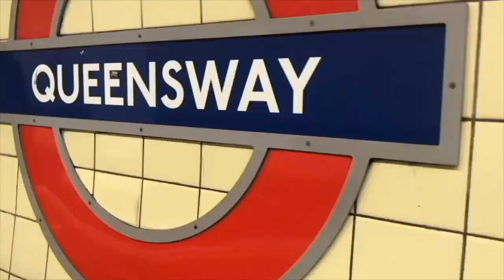Lets Read My Care Plan